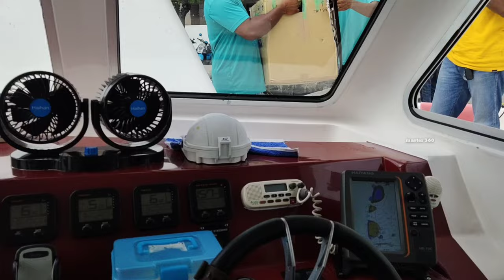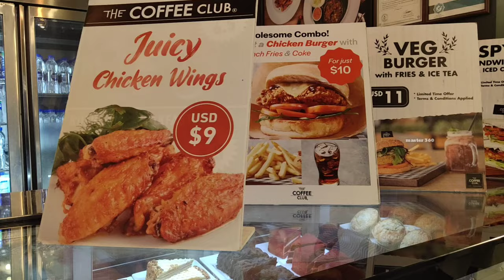BYE BYE மாலத்தீவு ! master 360 ! 👋